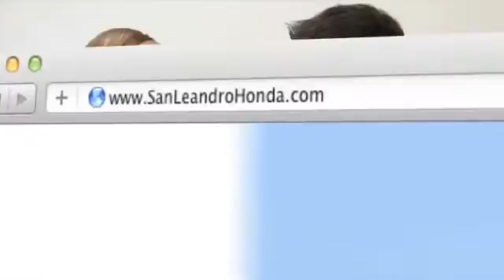San Jose, CA - San Leandro Honda Experience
San Leandro Honda knows it is important to provide an experience that keeps our Honda customers coming back. San Leandro Honda is conveniently located to the residents of the San Jose, CA and Fremont, CA areas at 1302 Marina Blvd.